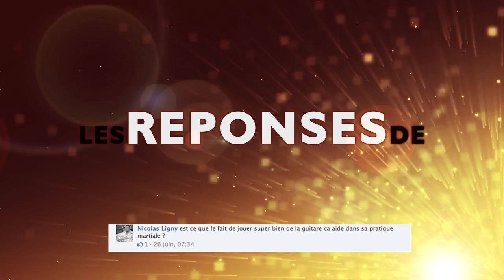Serge Rebois répond aux questions des fans de Imagin' Arts Tv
présente une petite vidéo de questions réponses avec l'expert en Kyusho (frappe des points vitaux), Nihon Tai Jitsu et Shiatsu : Serge Rebois.